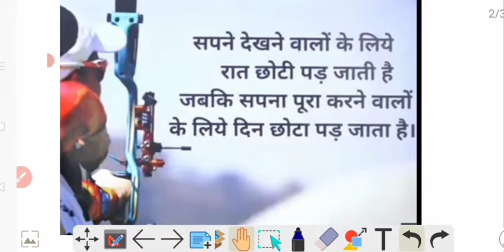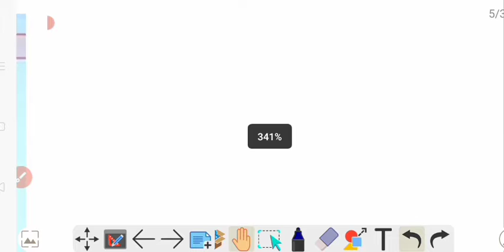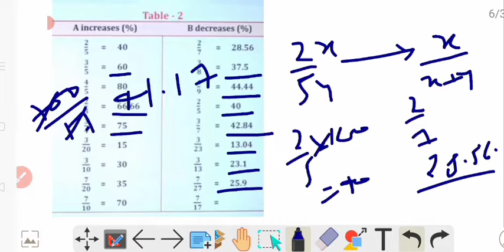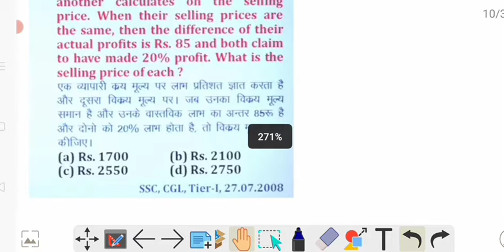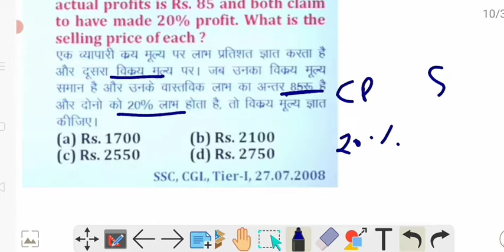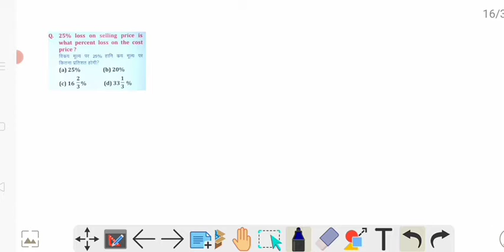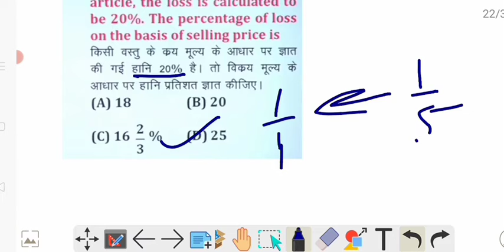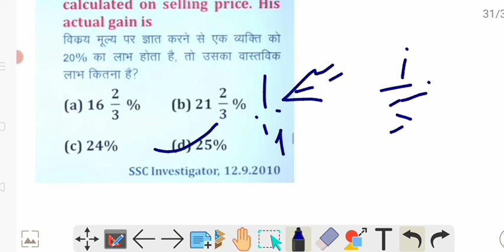Profit & Loss( लाभ और हानि)|| Tricky Maths|| RRB NTPC GROUP-D & Other exams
Dc_Education_by_vijay_sir

Railway ntpc group-d ssc bank all competitive exams
rakesh yadav class notes best concept

railway_ntpc_cbt-2_group-d#ssc_cshl_cgl#upsssc_&_Other_competive exams
ssc bank railway ntpc group-d ssc upsssc all competitive exams
✓tricy maths

✓kv_vijay my Instagram channel

वक्त बदलता है फिर बदलेगा सारा जहां अपना होगा